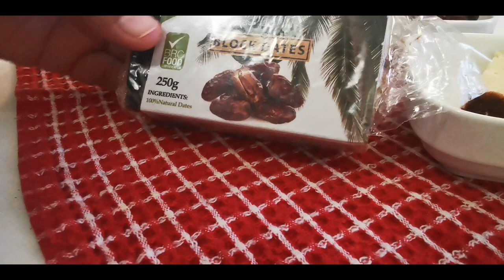Ramadan Treats | Butternut Soup